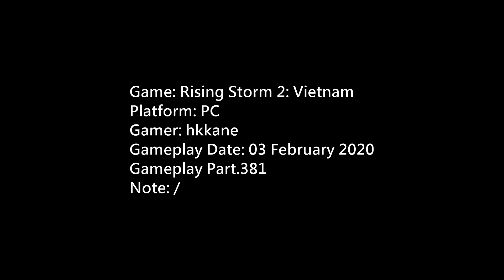Rising Storm 2: Vietnam PC Gameplay P.381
Platform: PC
Gamer: hkkane
Gameplay Date: 03 February 2020
Gameplay Part.381
Note: /